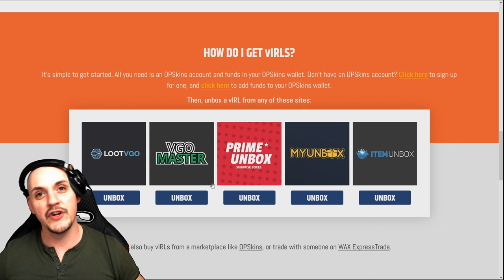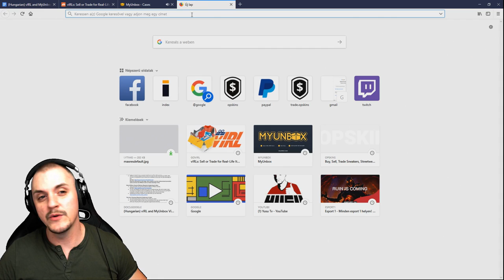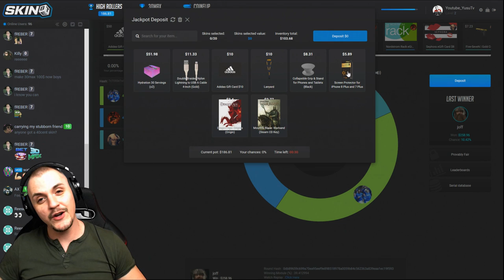21.000 FT-os ládát nyitottam | Kinyitottam az oldal legdrágább ládáját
➤Unbox your first vIRL

▼TÁMOGATNÁL?▼

➤Valódi pénzes támogatás (Megjelenik az élő adásban, nagyon hálás vagyok érte..de azért muter kártyáját ne nyúld le)

▼ELÉRHETŐSÉGEIM ▼

▼ PERIFÉRIÁK ▼

➤Webcam: Logitech C920
➤Billentyűzet: Asus Rog Strix Flare
➤Egér: Zowie EC1-A
➤Egérpad: Steelseries XXL
➤Fejhallgató: Audio-Technika ATH-MSR7

▼ GAMER GÉP ▼

➤Alaplap: Gigabyte Z370P D3
➤Processzor: Intel Core i5-6600K
➤Videókártya: MSI 1070
➤Memória: Crucial Ballistix Sport LT Gray - DDR4 2400MHz / 16GB
➤Winya: SEAGATE SATA3 Barracuda 1TB/64MB
➤SSD: 240GB Kingston SSD SATA3 2,5"
➤DVD író:  Asus DRW-24D5MT
➤Táp: Chieftec iARENA 700W GPC-700S 80+
➤Hűtő: Zalman - Midi - ZM-Z11 PLUS

▼ STREAMER GÉP ▼

➤Processzor: Intel Core i7-7700K
➤Videókártya: Gainward GeForce GTX 1060 6GB
➤Ház: Zalman Z11 Plus